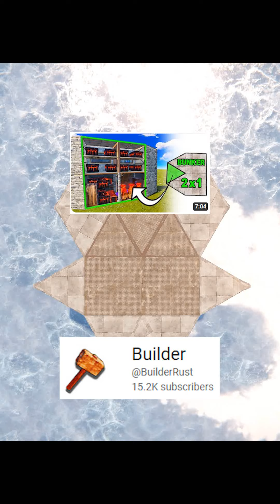STRESS TEST 2x1 Bunker Base by The Builder